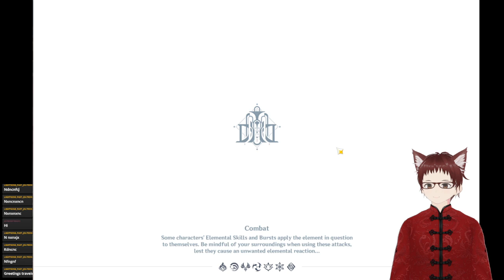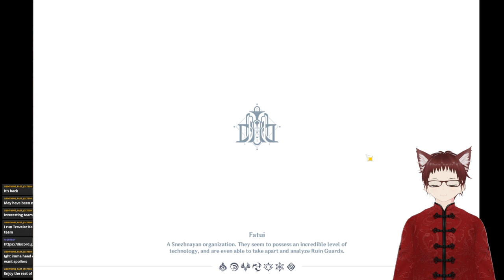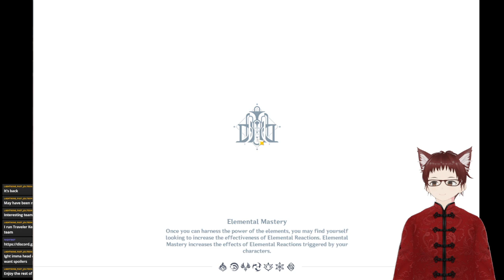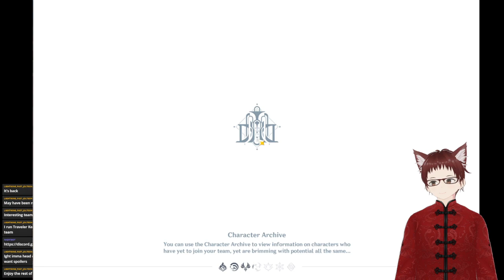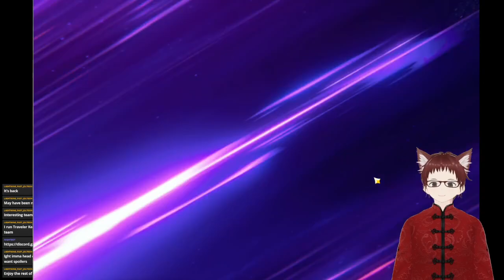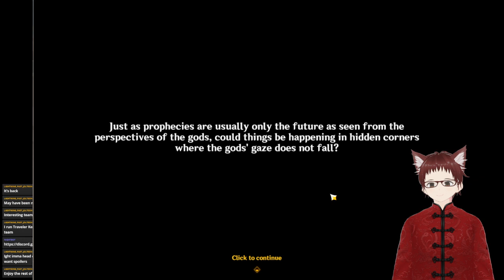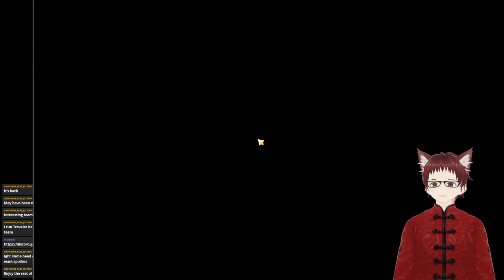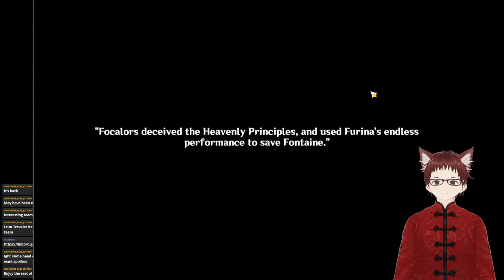Genshin Impact 4.2 Stream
Finished the entire quest and it was a very enjoyable one.

Love seeing my queen Arlecchino every time, soothes my heart.

I hope you enjoy this 5 hour stream!